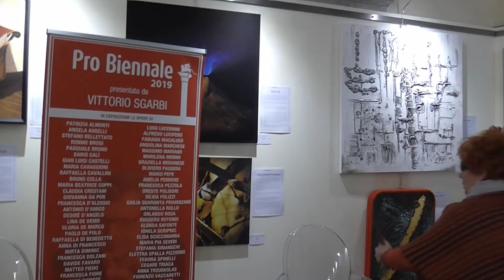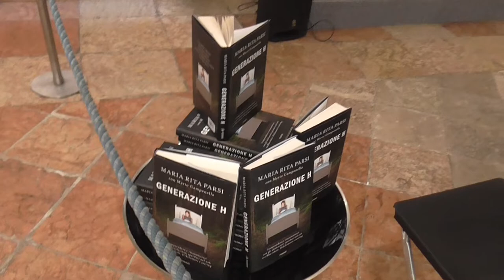SPOLETO ARTE Venezia 24 Maggio 2019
-   Panoramica alla Scuola Grande di S.Teodoro a Venezia  -
Prof.ssa Maria Rita Parsi con il Manager Salvo Nugnes